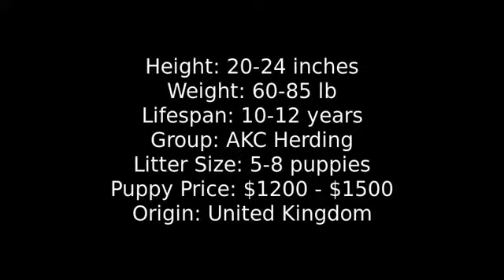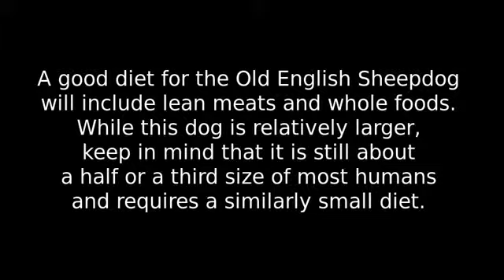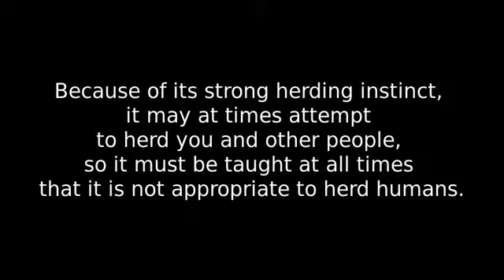Old English Sheepdog - large dog breed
The Old English Sheepdog is a large breed of dog that emerged in England from early types of herding dog. Obsolete names for the breed include Shepherd's Dog and bob-tailed sheep-dog.
 The nickname Bob-tail originates from how dogs of the breed traditionally had their tails docked. Old English Sheepdogs can grow very long coats with fur covering the face and eyes and do not shed unless brushed.

The Old English Sheepdog is a large dog, immediately recognizable by its long, thick, shaggy grey and white coat, with fur covering their face and eyes. The ears lie flat to the head. Historically, the breed's tail was commonly docked, but tailed Old English sheepdogs are now common, as many countries have outlawed cosmetic docking. When the dog has a tail, it has long fur, is low set, and normally hangs down.
The Old English Sheepdog stands lower at the shoulder than at the loin, and walks with a "bear-like roll from the rear".